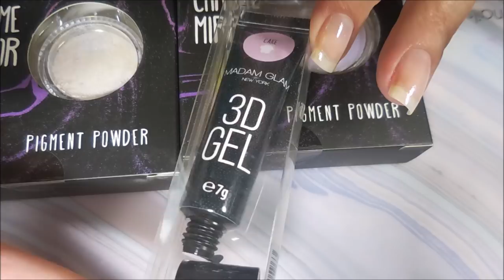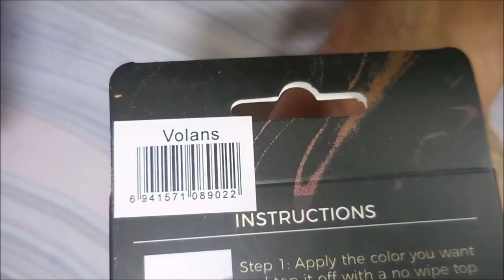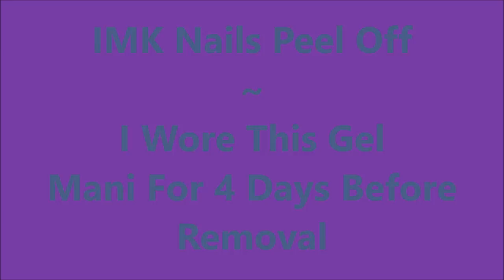Madam Glam Shimmer Lavender Gel Polish Demo and Review & PeelEze Removal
See Below for more information on Madam Glam

Tina

                             Some Of My "Go To" Products:
Cotton Claw (similar to the one I use) $4.99:

Filmed with: Nikon Coolpix S6900
Tri-Pod: LimoStudio 17" Mini Tripod AGG301
Edited with: Windows Live Movie Maker